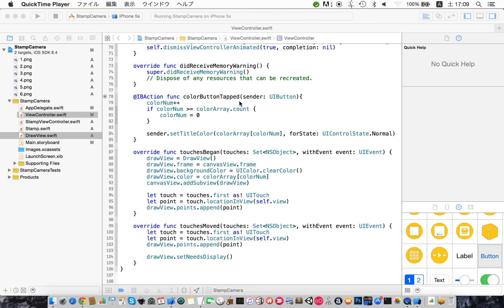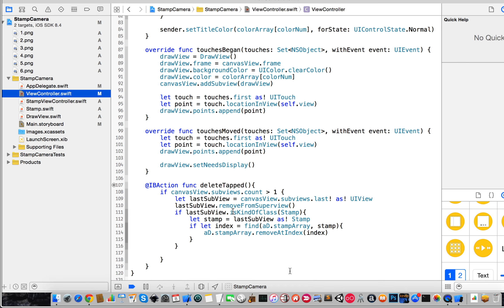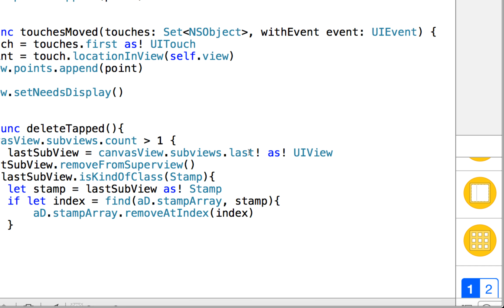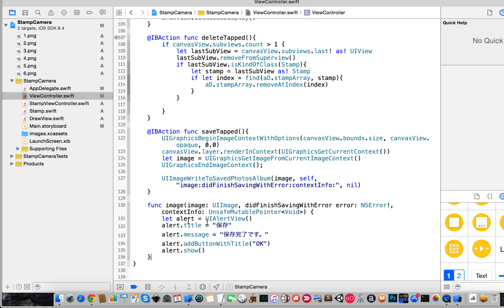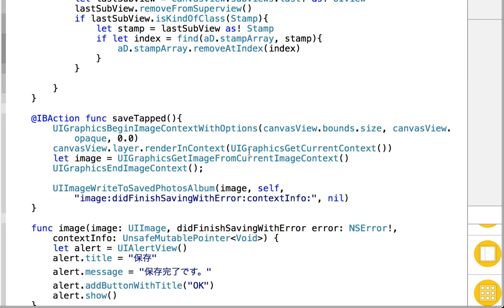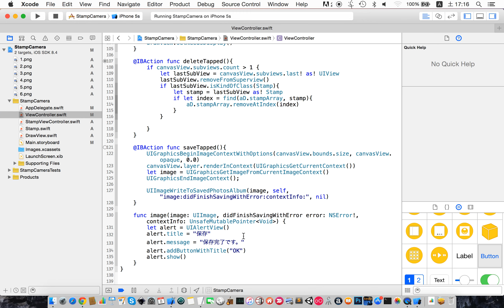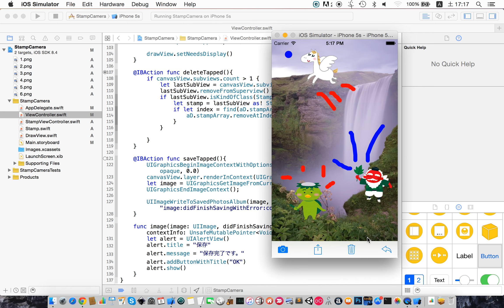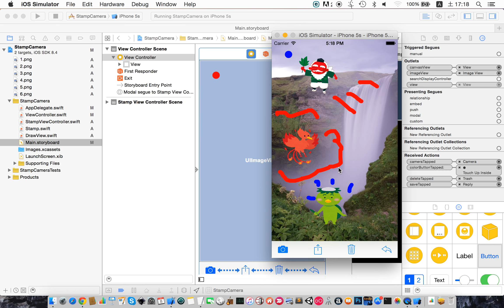かんたんiPhoneアプリ開発講座！ - Vol.11 - 10分で解説スタンプカメラアプリ6_6(Xcode6.3_Swift1.2)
iPhoneのカメラや写真ライブラリーを使用して、
画像にスタンプを貼り付けたり、SNSにシェアするアプリの開発方法をかんたんに解説しています。
※Xcode7.3 Swift2.2に対応した再生リストを作成していますので、
　新しく学ばれる方はそちらをご覧ください。
　2016/04/18追記

どこよりも楽しく学べるアプリ開発スクールを運営しています。

毎週土曜日の夜に動画のアップロードをしています。
ソースコードや、操作の仕方、などなど、
なんでも気軽にコメントください。

【開発環境】
Xcode6.3
Swift1.2